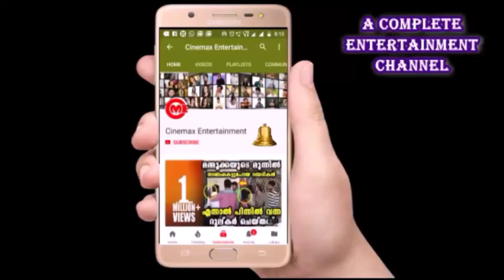ബിഗ് ബോസ്സിൽ ബോബി ചെമ്മണൂർ ഉണ്ടോ ?| Bobby chemmanur in Bigg boss.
Mohanlal made his acting debut at age 18 in the Malayalam film Thiranottam in 1978, but the film was delayed in its release for 25 years due to censorship issues. His screen debut was in the 1980 romance film Manjil Virinja Pookkal, in which he played the villain.[16][17] He continued to do villainous roles and rose to secondary lead roles in the following years. By mid-1980s, he has established himself as a bankable leading actor and attained stardom after starring in several successful films in 1986; the crime drama Rajavinte Makan released that year heightened his stardom.[16] Mohanlal prefers to work in Malayalam films, but he has also appeared in some Hindi, Tamil, Telugu and Kannada films. Some of his best known non-Malayalam films include the Tamil political drama Iruvar (1997), the Hindi crime drama Company (2002) and the Telugu film Janatha Garage (2016).[18][19]

Mohanlal is also known for his philanthropic endeavors, he founded the ViswaSanthi Foundation, a non-profit charitable organization